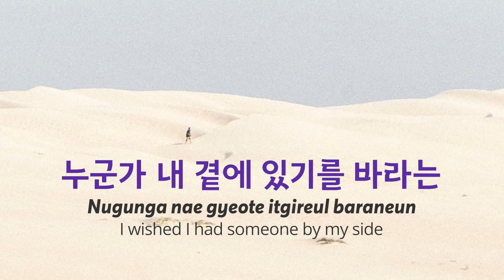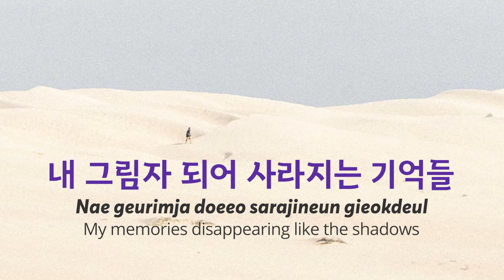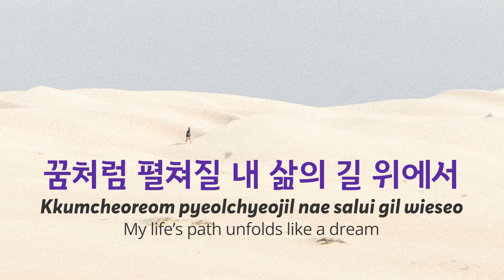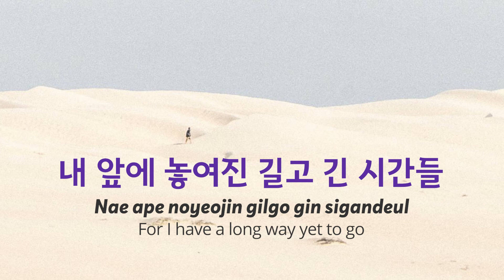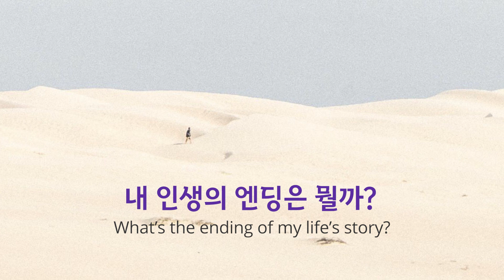혼잣말/하동균 : My Story/Ha Dong Qn (Lost/인간실격 OST) Lyrics/가사 (Han|Rom|Eng)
A most beautifully haunting song from the drama ‘Lost’ (인간실격).
This song washes over me like a wave of sombre emptiness.

You realised that the thing you’ve always wanted turned out to be different from what you thought you’d wanted.

You realised now that you have no more dreams or vision.
And yet you still have a long way to go without any hope in your heart.

Is life just like that?
Is life a mist that appears for a little while and then vanishes?

What is the real meaning of life?
What’s the ending of my life’s story?
Who can give me the answer?

인생은 잠시 나타났다가 사라지는 안개처럼인가?
내 인생의 엔딩은 뭘까?

Credits:
Song: Remember to support the original artist via your preferred channel.
Image: Photo by Cheng Zirui on Unsplash